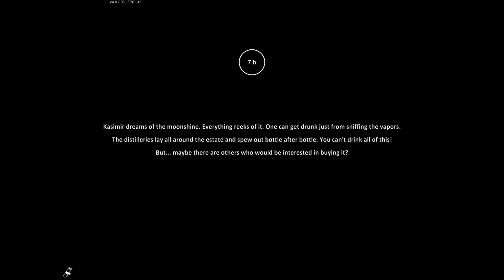Farmer's Life Gameplay - Preparations for the big day, someone pranks the priest, seeding field #78